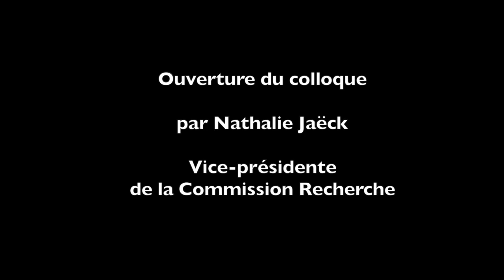Colloque international - Le terrain en arts vivants - Récits, méthodes, pratiques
Ouverture du colloque par Nathalie Jaëck, Vice-présidente de la Commission Recherche
 Introduction de Nathalie Gauthard et Éléonore Martin, organisatrices
 du colloque